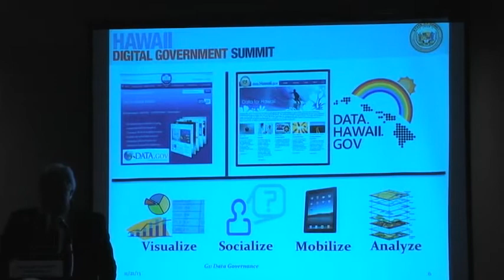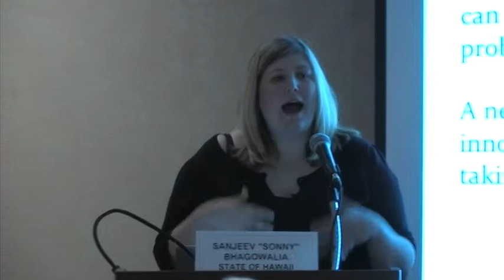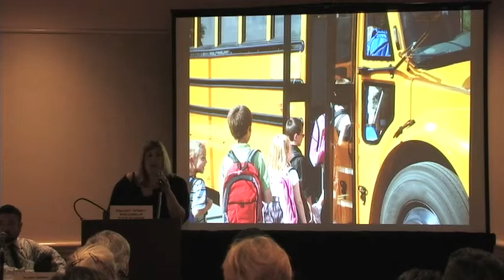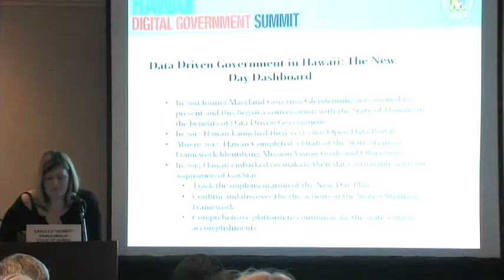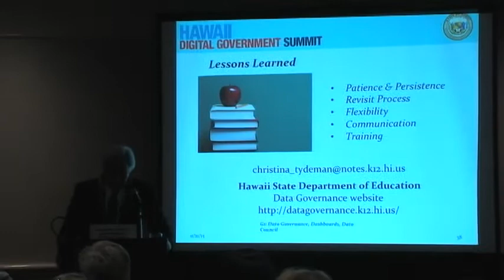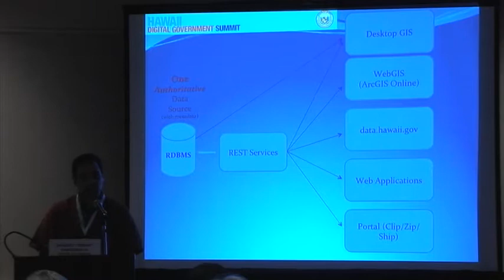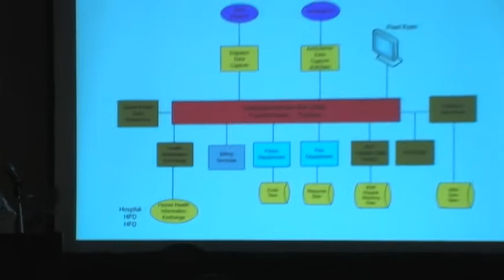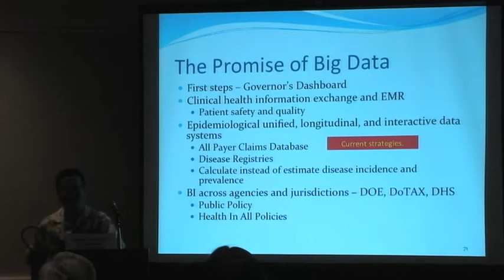2nd Annual Hawaii Digital Government Summit: G1 - Data Governance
TRANSPARENCY AND ACCOUNTABILITY TRACK

G1: Data Governance
Governments are increasingly expected to rise to the challenge of sharing data horizontally and vertically across agencies/jurisdictions as well as to the public. There is a tremendous payback in the reduction of duplicated efforts. But where do you start and who should drive it? Who owns the data? How do you keep it secure? What standards should be used? This session looks at current trends, strategies and successes.

Facilitator:
Sanjeev "Sonny" Bhagowalia, CIO, State of Hawaii

Panel:
Blake Oshiro, Deputy Chief of Staff, Office of the Governor
Jesse Souki, Director, Office of Planning, State of Hawaii
Lorrin Kim Chief, Office of Planning, Policy, and Program Development, Hawaii Department of Health
Christina Tydeman, Director of Data Governance Office, Department of Education
Beth Blauer, Director of Govstat, Socrata, Inc.